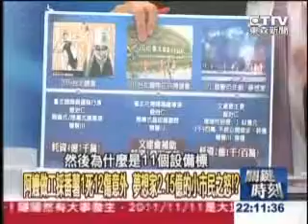馬政府官員盛治仁.夢想家二晚燒二億.花人民錢都不會心痛的.馬一定要下台!